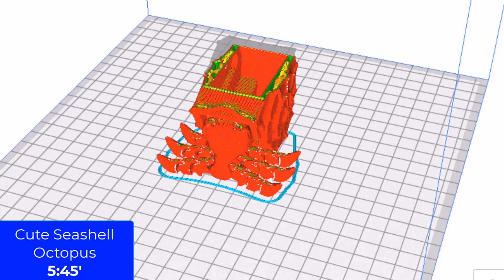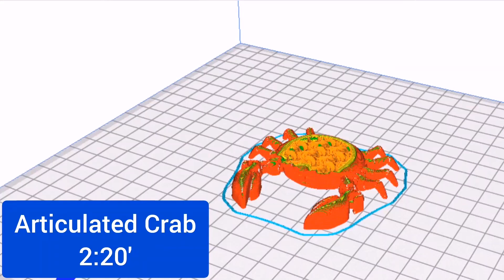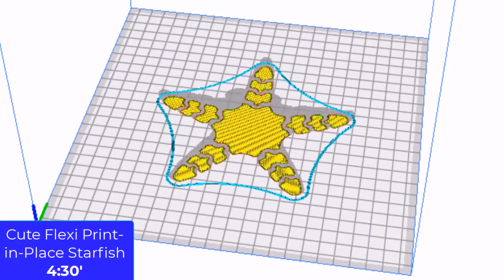Top 10 Articulated Marine 3D Printed Animals| 3D Printing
In this video, we show you Top 10 Articulated Marine 3D Printed Animals. You can 3d print them by yourself. They are articulated and  you should use them as 3d printed Marine animal toys for your kids. Be sure that children will love this 3d printed animal toys and play with them a lot Because they are funny. This 3d printed animals are Fantasy and Colorful and They are a good things as toys for kids. Here we used a FDM 3d printer With PLA and ABS Filament to print these sea animal toys in 3d.

What's your opinion? Which one is more amazing or funny?  Share you mind with us.
Do you 3D print articulated things?
What kind of articulated animals would you like to 3d print and show you?

5. Cute Seashell Octopus

10. Cute Flexi Print-in-Flace Starfish.
00:00 Intro
00:16 Blue Dragon
00:44 Flexi Print-in-Place Fish
01:12 Cute Flexi Print-in-Place Frog
01:43 Cute Mini Octopus
02:04 Cute Seashell Octopus
02:31 Articulated Dolphine
02:59 Articulated Crab
03:15 Articulated shark
03:43 Cute Flexi Print-in-Place Turtle
04:05 Cute Flexi Print-in-Place Starfish
04:29 Outro

Track: ROY KNOX - Lost In Sound